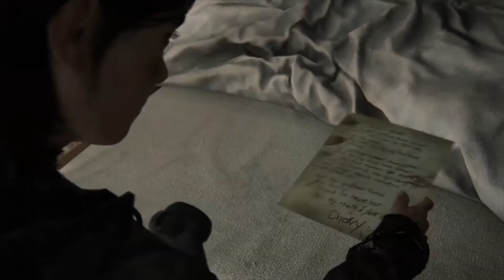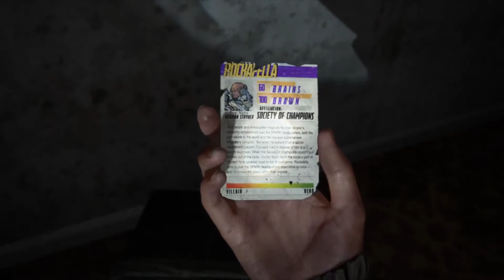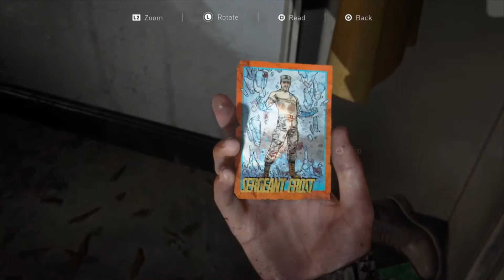Last of Us Part 2 Walkthrough Gameplay Part 13 PS4 gaming video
The Last of Us Part II is a 2020 action-adventure game developed by Naughty Dog and published by Sony Interactive Entertainment for the PlayStation 4. Set five years after The Last of Us (2013), players control two lead characters in a post-apocalyptic United States: 19-year-old Ellie who sets out for revenge and becomes involved in a conflict between a militia and a cult, and Abby, a young member of said militia. The game contains survival horror elements and is played from the third-person perspective. Players can use firearms, improvised weapons, and stealth to defend against enemies and cannibalistic creatures infected by a mutated strain of the Cordyceps fungus.